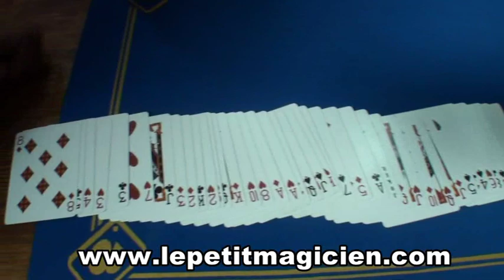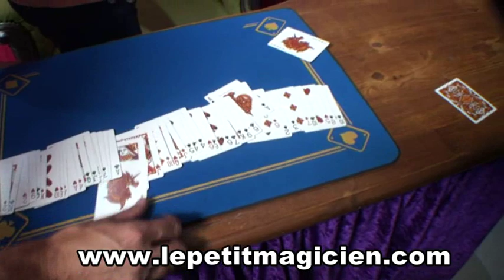Impensable routine Vol 1 ( association cmv)